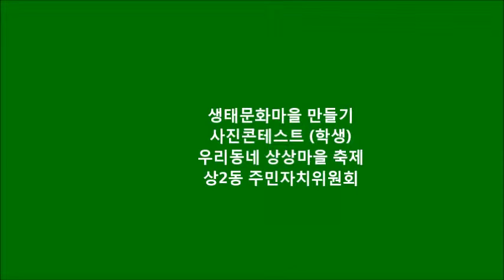상2동 사진콘테스트(학생)입상작품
생태문화마을 만들기
우리동네 상상마을 축제
사진콘테스트 (학생) 입상작품
상2동 주민자치위원회